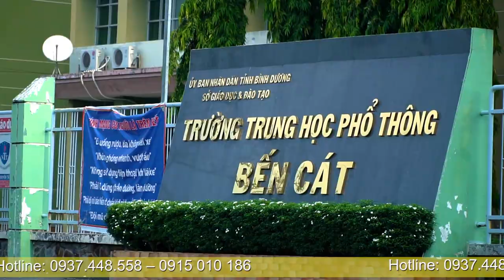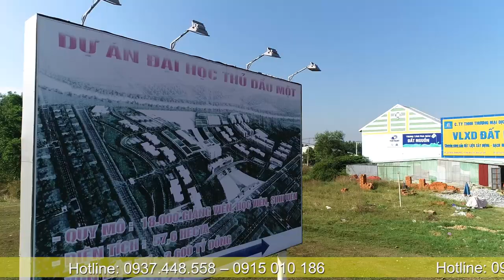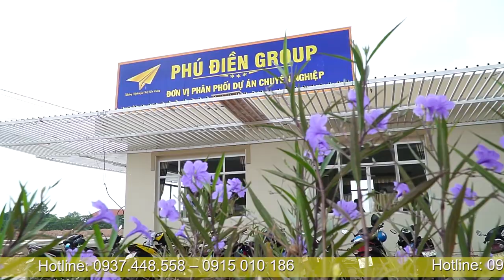Bến Cát: Dự Án BĐS Hưng Phươc 2, Ngay TTTX Bến Cát.